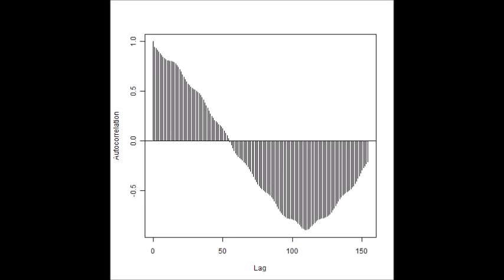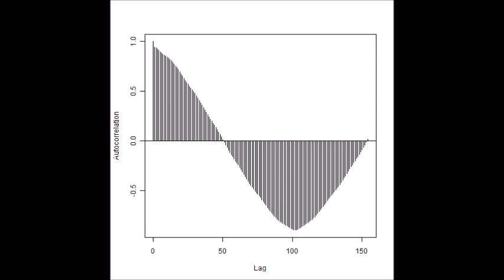表面弾性波 スライドショー 超音波の音圧測定解析 Measurement and Analysis of ultrasonic